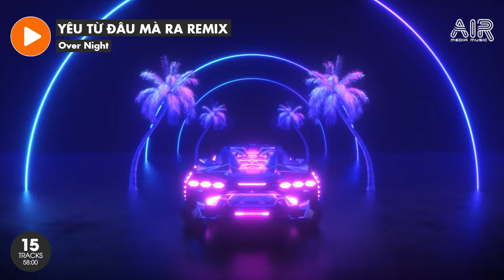Việt Mix 2024 TikTok - Tâm Trạng Tan Chậm - Top 20 Bản Nhạc Trẻ Hot TikTok Được Nghe Nhiều Nhất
Over Night là kênh chọn lọc những ca khúc nhạc trẻ mới nhất,hay nhất và được yêu thích nhất hiện tại.Kênh chuyên mix lại các ca khúc nhạc trẻ hot tik tok dưới dạng EDM , Remix , Deephouse ...
Cảm ơn mọi người đã nghe nhạc ủng hộ Over Night

© Bản quyền video thuộc về Over Night
© Copyright by Over Night - Air Media  ☞ Do not Reup